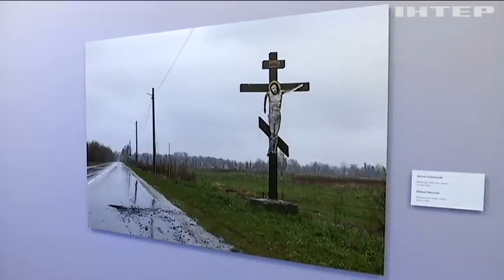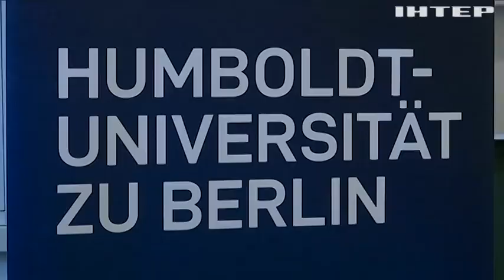В Берліні відкрилася виставка "Russian War Crimes"